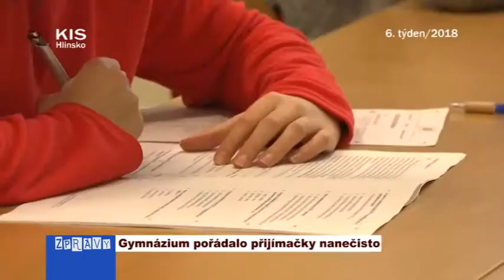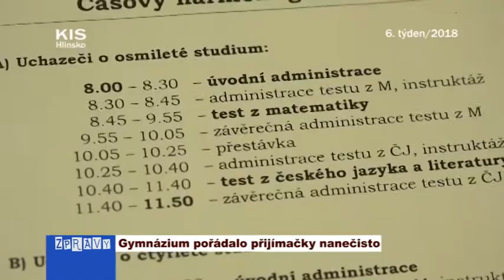Gymnázium pořádalo přijímačky nanečisto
Ve čtvrtek 1. února si přišli na Gymnázium K. V. Raise vyzkoušet žáci základních škol přijímačky nanečisto.